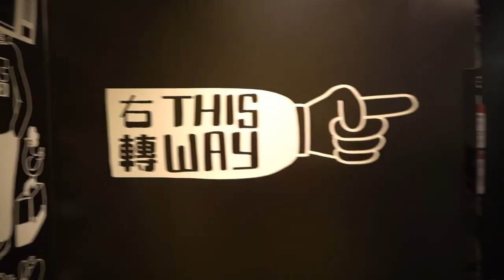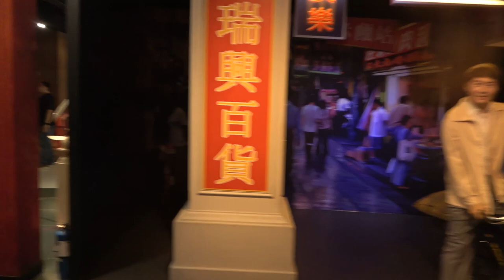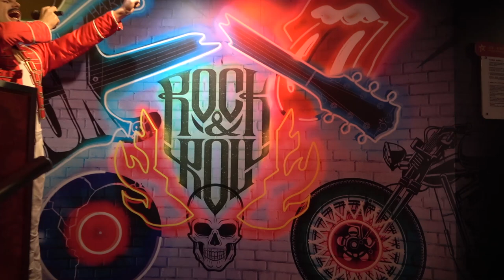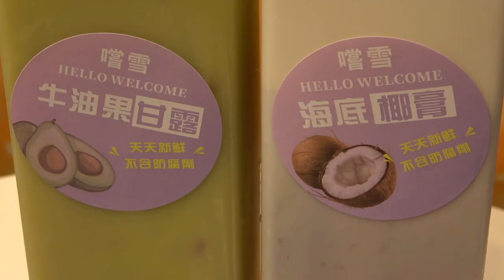Madame Tussauds i sekrety Wzgórza Wiktorii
Hong Kong. Madame Tussauds i Victoria Peak.
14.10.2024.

Best Music !!!